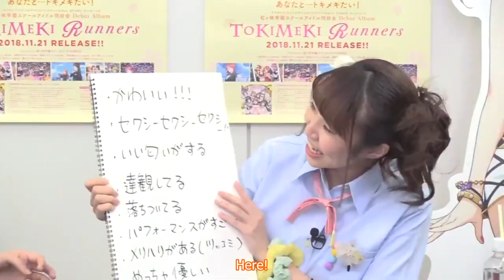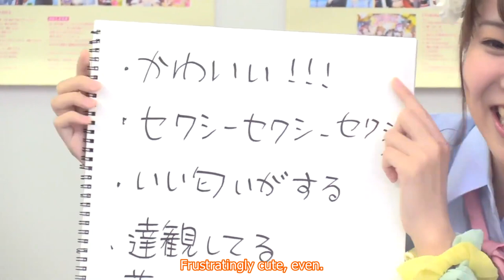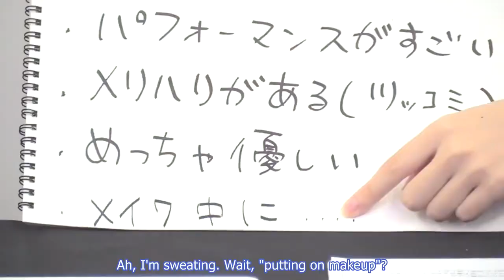Nacchan overwhelms Miyutan with compliments [DiverDiva Unit-Talk 2019]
TL: Yahallo
QC: xIceArcher, Yujacha

Nacchan goes full fangirl mode over Miyutan during the DiverDiva 2019 subunit live stream.

*I wasn't entirely sure what Nacchan was saying here (~3:13-3:17), apologies.